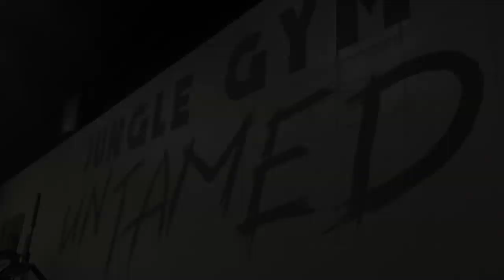Jungle Gym Untamed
Untamed Promo Video, Come try a Bootcamp!